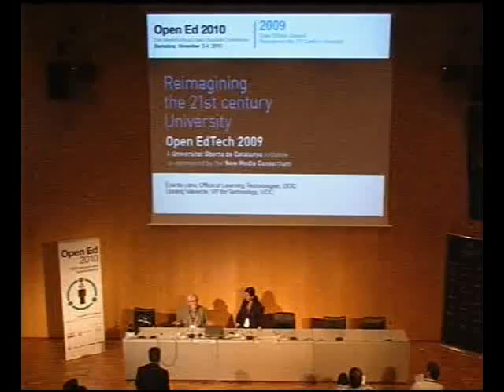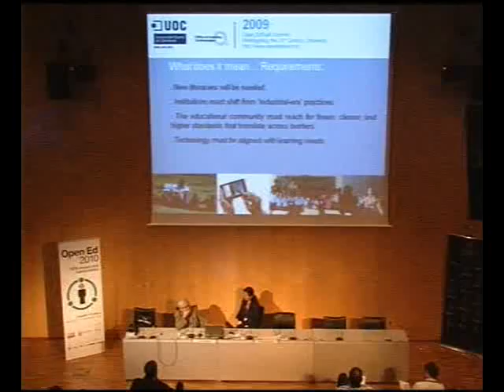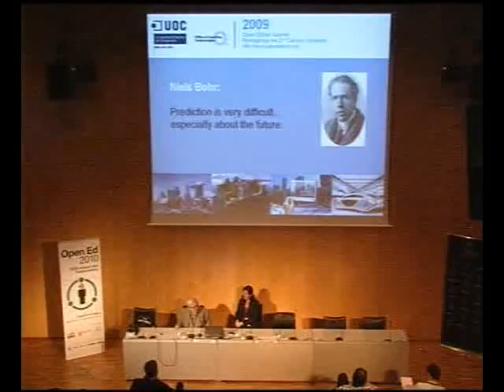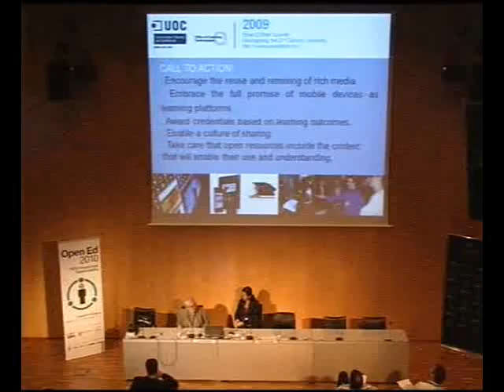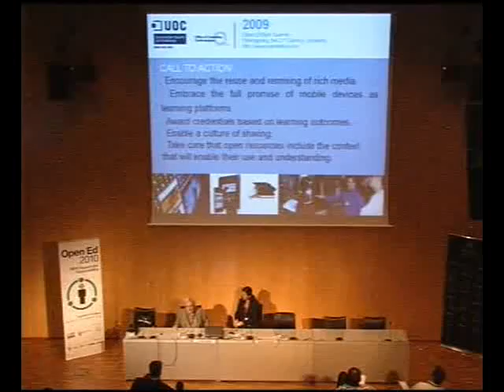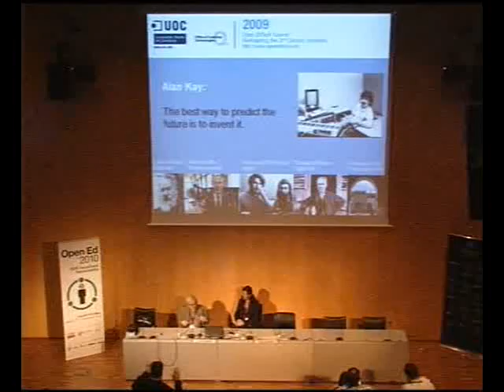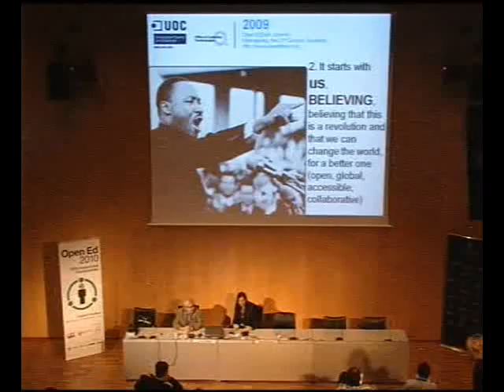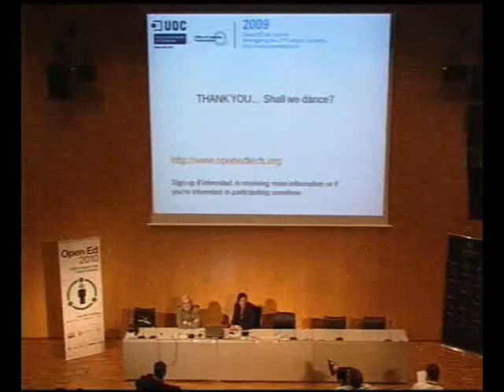14 d2 Llorenç Valverde and Eva de Lera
Llorenç Valverde and Eva de Lera at Open Ed 2010
"Reimagining the 21st Century University"